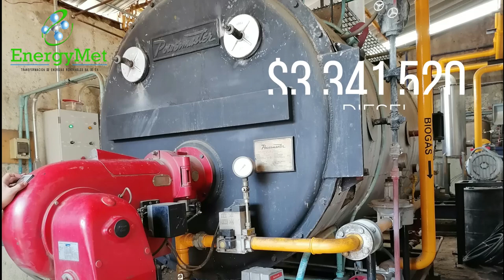Conoce el Biodigestor de EnergyMet, para la conversión de residuos a recursos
Este sistema de digestión anaerobio es capaz de degradar la materia orgánica generada por las unidades de producción y convertirla en biocombustible, que posteriormente puede usarse en los distintos procesos de las granjas.

Esta tecnología de EnergyMet puede ser utilizada en:

• Explotaciones porcícolas.
• Establos.
• Rastros.
• Otro tipo de actividades dentro del sector agroalimentario.

Además de que permite el cuidado del medio ambiente, también supone un ahorro económico gracias a la reducción del uso de otras formas de energía como gas natural o electricidad.